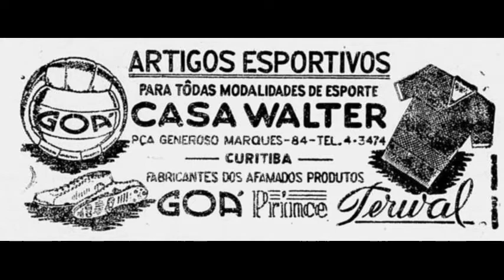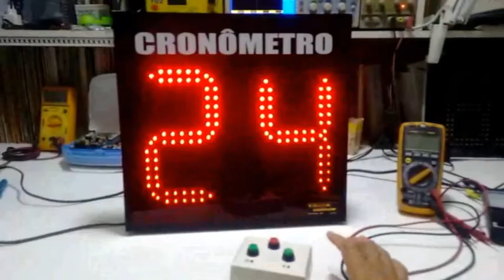Fala pra mim ! Melhores da Base responde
Toda Segunda-feira o 'Melhores da Base' responde a duas perguntas, dúvidas, questionamentos enviados para uma de nossas mídias:

Ou por aqui mesmo (perguntando em uma de nossas publicações) que teremos o prazer em tentar responder e sanar as dúvidas ou dar nossa opinião e parecer.
Sempre as ordens e abraços de toda nossa equipe.